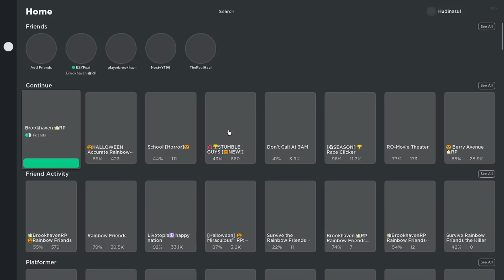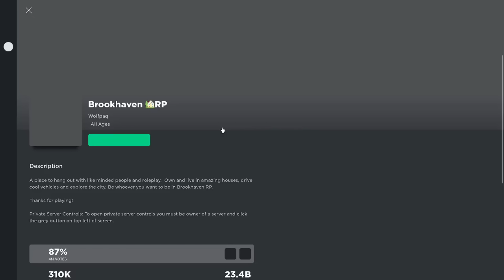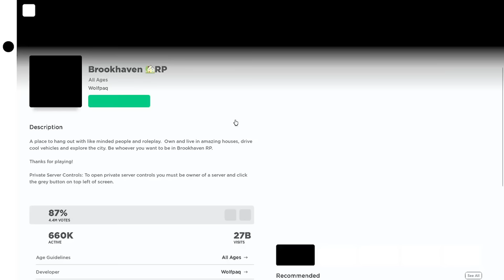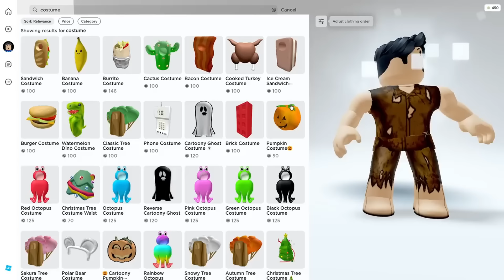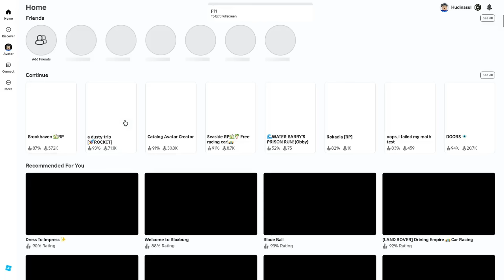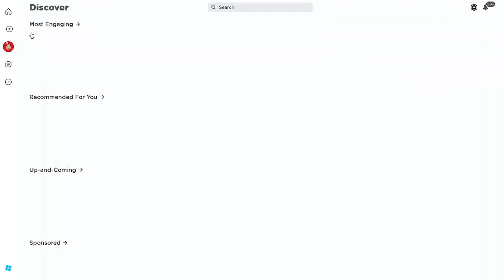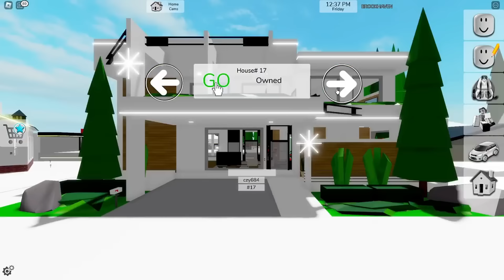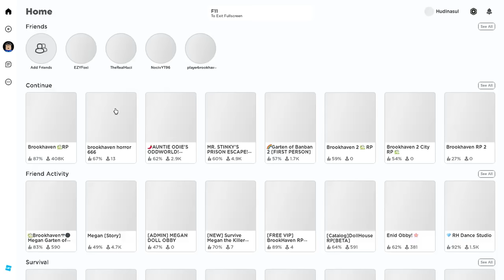SUNT BANAT PENTRU 24 DE ORE IN BROOKHAVEN!